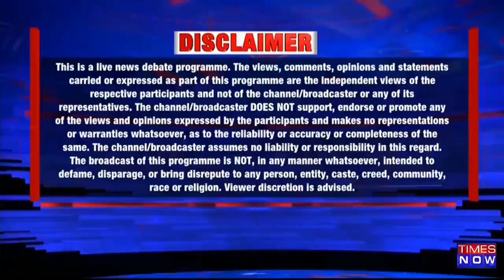Opp Creates Ruckus On Renaming Lucknow | Why Is Saffronisation A Bad Word ? | The Newshour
In this segment of the Newshour with Madhavdas G, we will discuss the matter of renaming Lucknow to Lakshmanpur. BJP wants the capital of Uttar Pradesh, Lucknow, renamed to Lakshmanpur or Lakhanpur. BJP MP wrote a letter to Prime Minister Narendra Modi and UP CM regarding this. But the opposition is not happy with this demand and hence is now creating a ruckus over it. We are joined by our esteemed panelists who will present their views on this. 'If you want to change the name, please change the name of Uttar Pradesh to Swarg Lok. Within 24 hours, the newly constructed Bundelkhand Highway sunk after rainfall,' says Vivek Silas, Spokesperson of Samajwadi Party. Tune in for the full discussion!